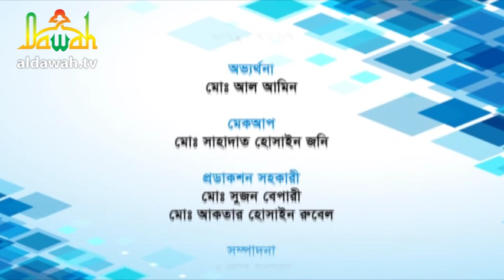“বেহেশতে যাওয়ার সহজ উপায়” পর্ব : ১০